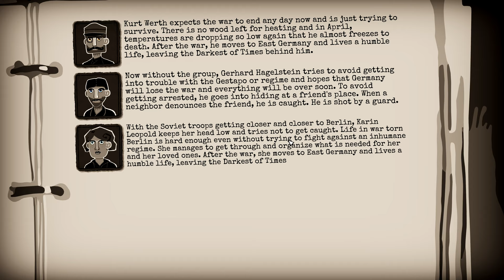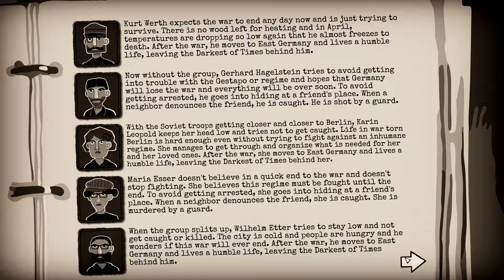Through the Darkest of Times, Part #19 (Resistance Mode, 2020) The Grim Reaper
Through the Darkest of Times, Part #19, Resistance Mode, Strategy / RPG / Survival, Catholic Conservative (mostly) - We play as one of the resistance groups in Germany, struggling to make life better for the weakest in Germany's darkest years and resist the regime.
Now, 75 years after the official end of World War II, May 8th 1945, we have the chance to experience that dark chapter in a combination of Squad Strategy, RPG, Survival and history texts.

It's an exciting, thrilling experience that will make us hopefully understand better what it is like to live under constant fear while trying to resist an overwhelming enemy that tries to control every aspect of your life.

About the game, by the developer and publisher:

Dark times mean fear and risks. The risk to be caught by patrolling National Socialists, looking for people who publicly stand against their point of view. The risk of being beaten up or even killed by the German military because we‘re opposing the regime. The risk of losing everything, including our loved ones. This is how we live. This is how we try to survive. Through the darkest of times.

You are the leader of a small resistance group in 1933’s Berlin, of ordinary people, from Jews to Catholics and Communists to Patriots who simply can’t stand aside. Your goal is to deal with small blows to the regime – dropping leaflets to spread awareness about what the Nazis are really up to among the people, painting messages on walls, sabotaging, gathering information and recruiting more followers. And all of that while staying undercover – if the regime’s forces learn about your group, the life of each member is in grave danger.

Through the Darkest of Times is a historical resistance strategy game, focusing on conveying the somber mood of the period and the very real struggles of average people living in the 3rd Reich. Historical accuracy means that your small group of resistance fighters will not change the outcome of the war, nor will you prevent all of the Nazi’s atrocities, but you can certainly do everything in your power to save as many lives as you can and oppose the fascist system wherever possible.